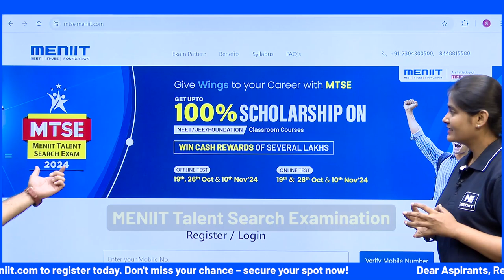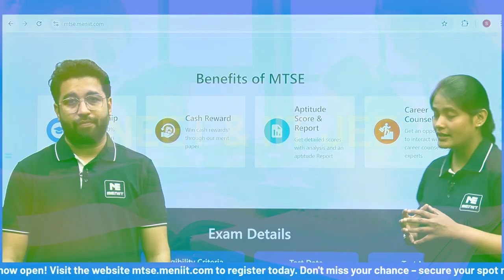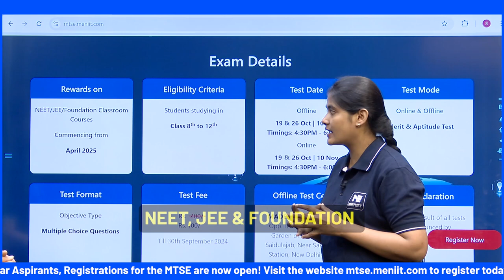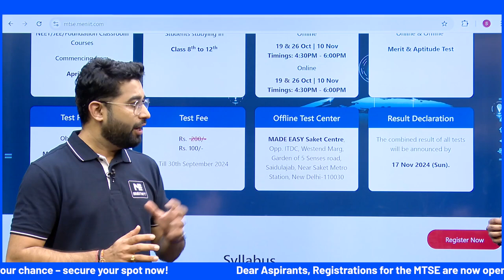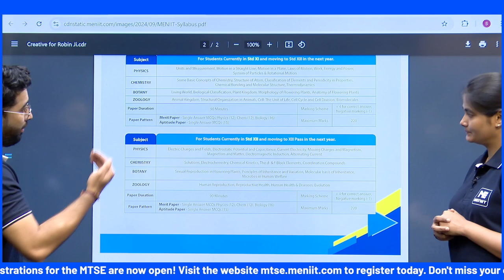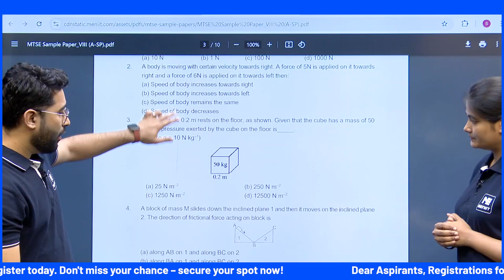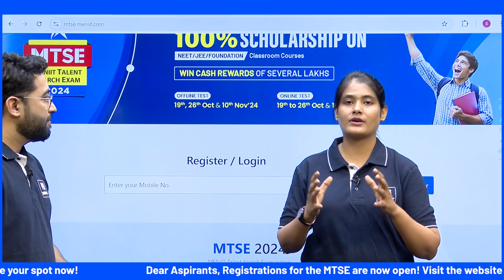Big Announcement | All About MTSE 2024 | MENIIT Initiative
Get ready for the MENIIT Scholarship Test 2024 (MTSE)! In this video, our expert faculty Rahul Pancholi Sir and Lamiya Ma'am provide detailed insights into the MTSE for NEET and JEE aspirants. Learn about the scholarship opportunities, test formats, and key dates for both online and offline tests happening on 19th October, 26th October, and 10th November 2024. Don’t miss this chance to secure your scholarship and take a step closer to achieving your dreams.

👉 MTSE 2024 Details:
Online Test Dates: 19th & 26th October
Offline Test Date: 10th November
For NEET & JEE Aspirants

Follow us for more updates on MTSE 2024 and tips to ace your NEET and JEE exams!